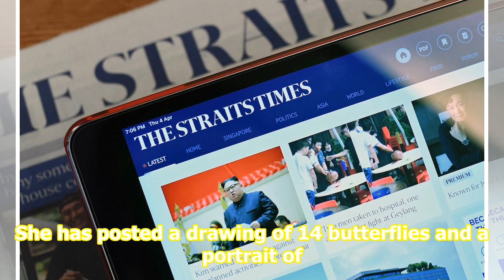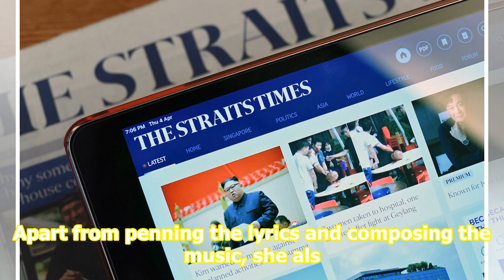On social media: Former TVB sweetheart Linda Chung makes music comeback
COMEBACK QUEEN?: Linda Chung does not have butterflies in her stomach. The Hong Kong actress-singer, who has kept a low profile since 2016 after she relocated to Vancouver, Canada, to start a family, is confident of making a comeback. She has posted a drawing of 14 butterflies and a portrait of hers...